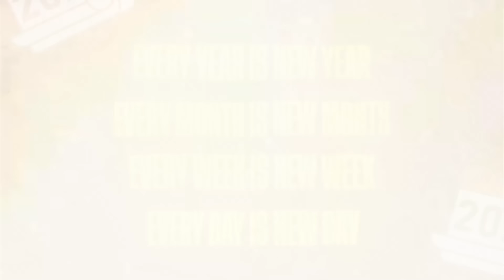HOW TO WIN 2024 (FOLLOW THESE EASY STEPS)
Sorry for the delay. I have spent the last month, rethinking and creating a new strategy for both my life and this channel. I have been building momentum since the 1st of January and I would like to share with you the way I have mapped out my goals to ensure 2024 is going to be both mine and your best yet! Let's F*cking Get It Team!

23/25 Spaces Taken
Please message me ASAP on Instagram if your interested!